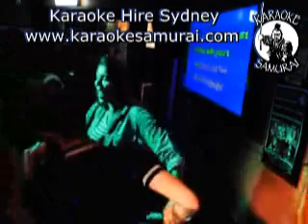O'Malley's Woolloomooloo, Mon 9pm~2am 46